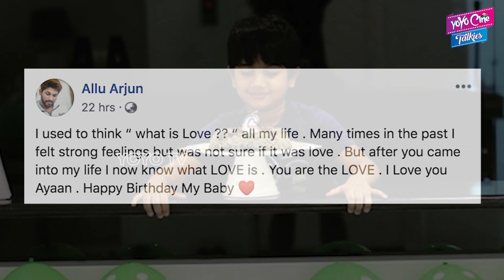Allu Arjun Son Ayaan Birthday Celebrations In Home | Bunny | Stylish Star | YOYO Cine Talkies